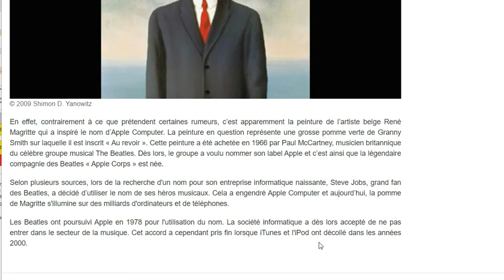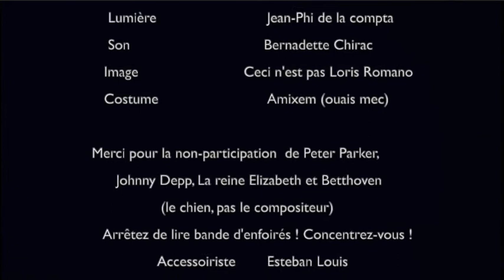SNT 8 juin 2020 Argouges